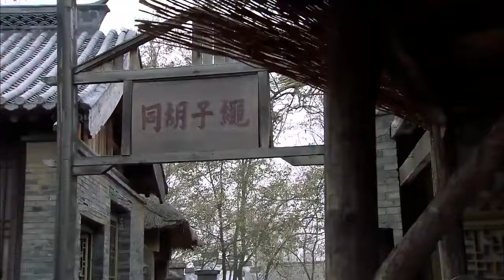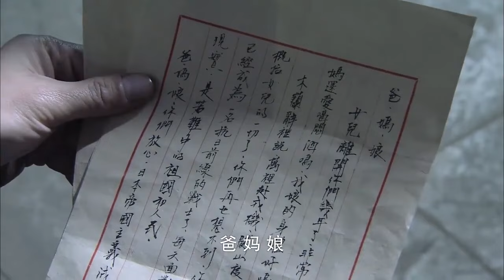出色古装剧 《后宫沉浮》 36 | 一个关于从清朝贵族女子到落魄王妃和从福晋的陪嫁丫环最后嫁给王爷的人生经历的故事